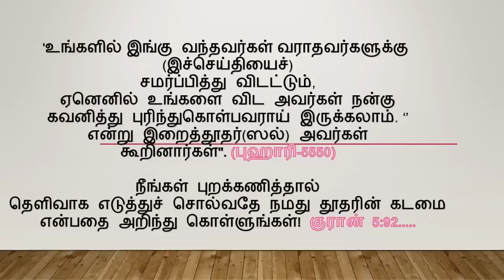சூனியத்தை உண்மை என நம்பும் வழிகேடர்களுக்கு இதை விட வேறு ஆதாரம் என்ன வேண்டும்?